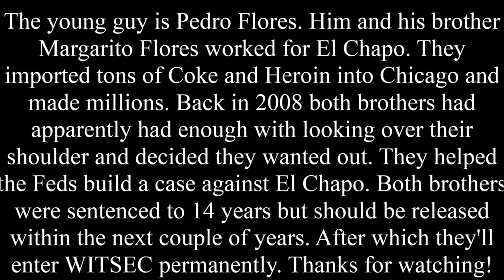el chapo audio recordings - el chapo wiretap audio talking drugs with chicago contact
el chapo audio recordings - 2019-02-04 - The trial of Joaquín "El Chapo" Guzmán has provided shocking revelations about the Mexican drug lord's life
El Chapo trial 2018: Images from the Sinaloa Cartel leader Joaquin Guzman in New York

Emma alvarezemma coronel y canelo alvarezemma coronel y el canelo alvarezemma coronel canelo alvarez Ismael "El Mayo" Zambada García (born 1 January 1948), is a Mexican suspected drug lord and leader of the Sinaloa Cartel, a criminal group based in Sinaloa

 The balance of power between the various Mexican cartels continually shifts as new organizations emerge and older ones weaken and collapse

A drug cartel is any criminal organization with the intention of supplying drug trafficking operations
Estados Unidos se retira del Tratado nuclear con Rusia, el juicio del Chapo Guzmán está llegando a su fin, 30 el chapo 272 audio recordings with scarface.  government's case against mexican drug lord joaquin "el chapo" guzman  includes a trove of 272 audio recordings which includes secretly recorded conversations with his most trusted operatives from chicago...

Joaquinas Guzmanas-El Chapo – Meksikos narkotikų karalius, besiverčiantis kokaino kontrabanda
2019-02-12 - The El Chapo trial is the most high profile in America in recent memory and with it has come an extraordinary level of security

Vota por EMMA CORONEL y el CANELO
A US jury has found former Sinaloa Cartel kingpin “El Chapo” Guzmán guilty of heading a massive, murderous drug trafficking organization
 "Police Arrest Link Between Los Rastrojos and Mexican Cartels"
 La Familia Michoacana was a major Mexican drug cartel based in Michoacán between at least 2006 and 2011  Dámaso López Núñez, conocido como "Licenciado" o "Lic", contra su voluntad, contó el miércoles el propio Lic en el juicio del Chapo en Nueva York

 Geriau žinomas kaip „El Chapo“ („Neūžauga“)

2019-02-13 - What the 'El Chapo' Guzmán verdict means for the powerful Sinaloa cartel
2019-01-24 - Mexican cartels are also leading manufacturers of fentanyl, a synthetic opioid many times more potent than heroin
US jury convicts the notorious Mexican drug cartel boss of operating a criminal enterprise
5 cosas que debes saber sobre el juicio del Chapo